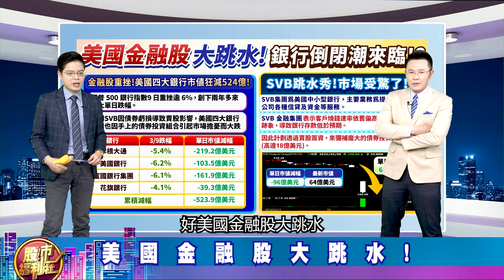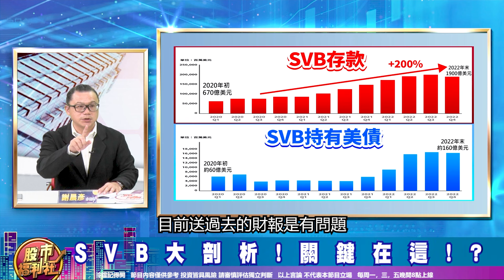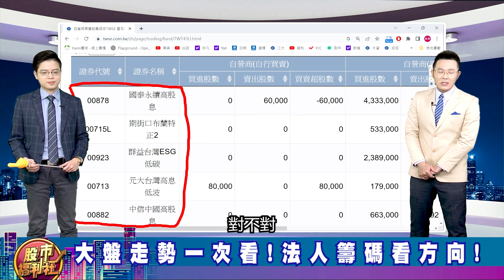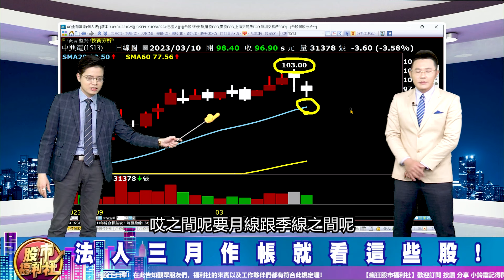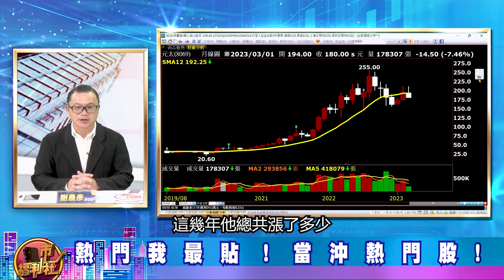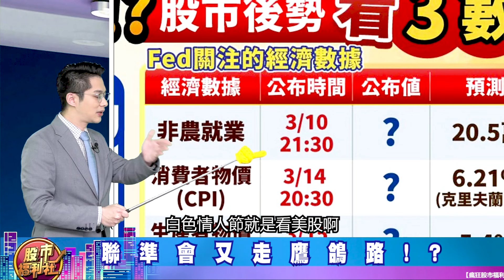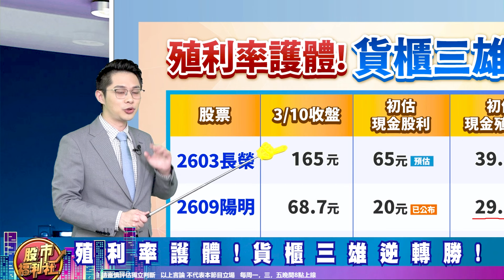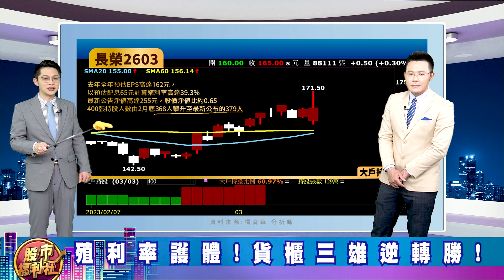【瘋狂股市福利社】美國銀行SVB大倒閉!?美股大崩盤!?殖利率護體!貨櫃三雄逆轉勝!獨家!2月營收創高股搶先報!║張貽程、楊育華、謝晨彥║2023.3.10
周琬臻 (Koko)
▻來賓—
謝晨彥

章節重點：
0:00 瘋狂股市福利社ep360預告
0:35 歡迎光臨瘋狂股市福利社！
4:45 財經大頭條
25:54 熱門我最貼
34:33 股市甜甜圈 焦點股幫你圈！

節目內容：
★ 財經大頭條
☆ 美國金融股大跳水!
☆ SVB大剖析!關鍵在這!?
☆ 大盤走勢一次看!法人籌碼看方向!
☆ 台積最新營收分析!
☆ 法人三月作帳就看這些股!
★ 熱門我最貼
★ 股市甜甜圈 焦點股幫你圈！
☆ 聯準會又走鷹鴿路!?
☆ 福利社CPI數據大預測!
☆ 殖利率護體!貨櫃三雄逆轉勝!
歡迎加入福利社的LINE、TELEGRAM與FACEBOOK♥️
★瘋狂股市福利社☆Facebook★
★瘋狂股市福利社☆TELEGRAM★